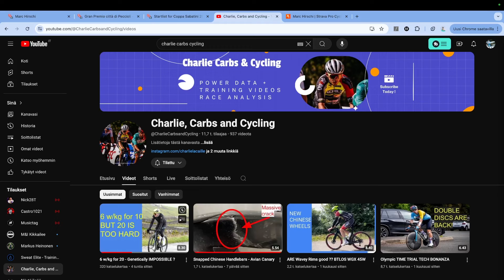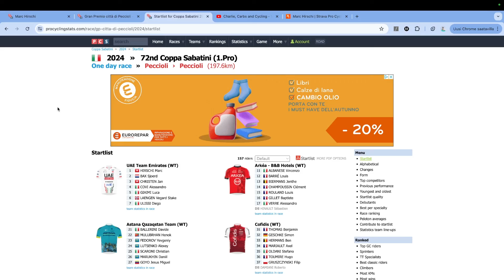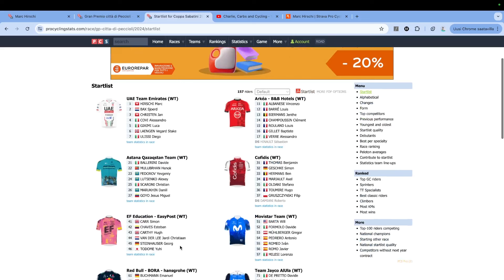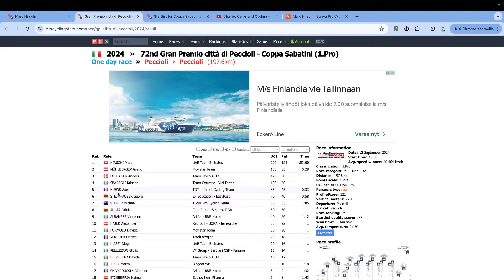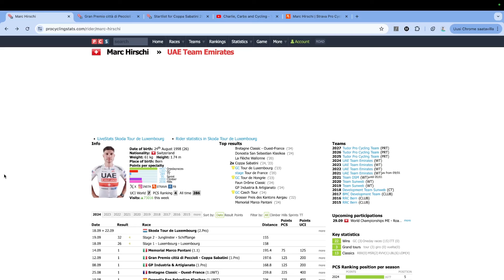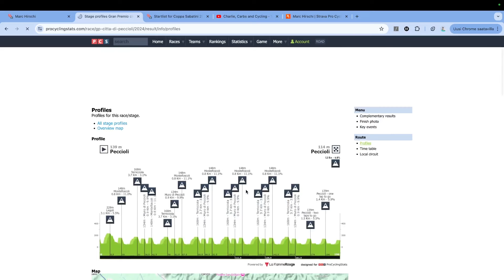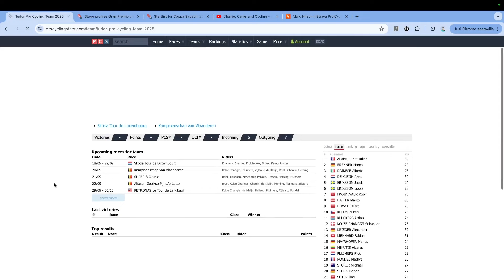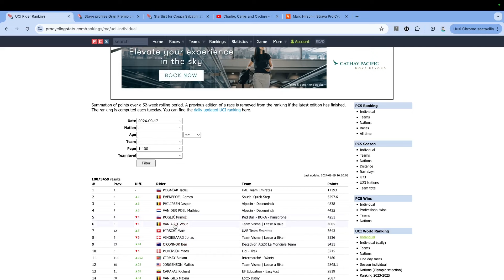Uskomaton suoritus & yhteensattuma - Marc Hirschi Coppa Sabatini 2024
Laita kanava tilaukseen ja tykkää videosta jos tämänkaltainen sisältö kiinnostaa.